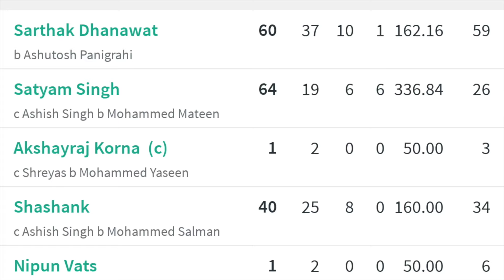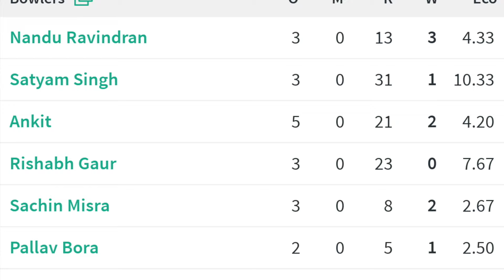Biggest Win recorded on Go pro?|Rinku singh look alike ne 14 ball pe 50 maar diye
Get ready for cricket madness in our latest video! 🏏 Batting first, we unleashed an onslaught, racking up an impressive 340 runs, including a blistering 50 off 14 balls by yours truly. The excitement didn't stop there – 3 more players smashed half-centuries! Then, our bowling unit dominated, restricting the opponents to a mere 118 runs. Witness the epic highlights of a thrilling match and a resounding victory by 220 runs! 🔥